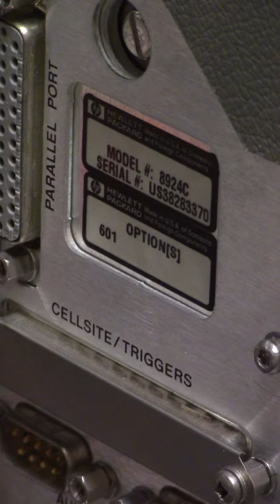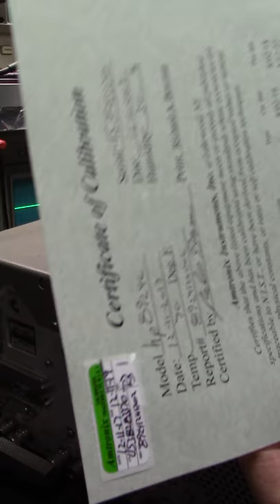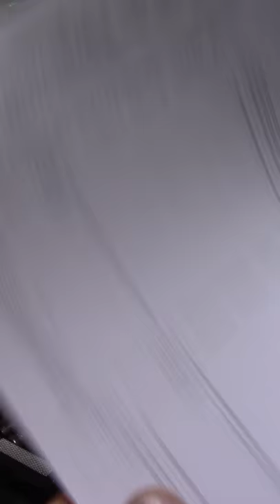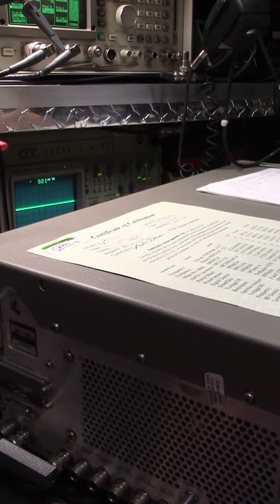NIST HP8924C Certified Service Monitor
74 Miles Mobile To Mobile .. FineTuned Stryker SR955HPC - Antone AT6666 VideoGate NIST HP8924C Certified Service Monitor, never settle for less because that's what you'll get!

Those that know it show it, those that don't won't. Cleaner Is Meaner, not noise or toys. Read on ..

Scope watts or nope watts, take your pick. Tired of misleading BS yet? If they don't show you or do so in a deceiving way, you've been mislead. Learn to identify "Golden Screwdriver / Software Jockeys and Scammers". *Note: There'll always be drama regarding my disgruntled competitors and their followers, they're just doing their best. When "Ready", pm me on Facebook including phone number.

Ringy, tinny, muffled, meter swinging low range hacked up over-modulated splatter box radios with a noisy receiver and miscalibrated "S" Meter (for starters) have been peaked & tuned, comp-tuned or "so-called" Hi-Fi" mods performed and misaligned by a Golden Screwdriver magician. Yes, magician not technician.

Internet truck stop competition tune and alignments are useless in the Real World. Not only do they produce a noisy receiver, they'll bleed your wallet and all over neighbors too! Years ago, while still accepting walk-ins, this was about 90% of all radio related issues and complaints from customers nationwide .. and still are!

They'll ask you to "look at the meter" or other salvation army Romper Room (that's another subject) test equipment stacked up the wall and claim that a pure waveform on a NIST "O"scope is not necessary.  RUN!!

They'll poise their meter farm at you while making strange vocal sounds, whistling or injecting an unknown tone into the mic socket while trying to convince you that distortion is considered rms, average or Bird watts and usable power. NOT! Get that Part??

"Software Jockeys" claiming to be an "Engineer" don't do or show you anything useful at all. They either copy and paste (Plagiarism) or talk a lot trying to baffle you with their "BS" while hiding behind a pseudonym (Extra channels, Channel King Boards, CB Kidd, stinger boards etc). This type has no practical or "Real World Experience" at all whatsoever! Ever hear them on the radio? Right .. Mud Ducks!!

All test equipment and gear under test including meter, scope, spectrum analyzer, sampler, radio and amp if applicable must be in plain sight at all times while gear is under test, fully modulated. Inducing distortion though meter using un-calibrated "flea market" test equipment is misrepresentation and an illusion playing on your ignorance while insulting your intelligence!

If they cant display everything all at the same time while under test, explain ac volts, pep, pk, cw, rms (Ohms Law), capacitance, inductance and the basic principles of a phase shift then how do you expect them to accurately test, tune or align your system? Ever wonder why they attempt to replicate or imitate everything I do and say but yet fail miserably in a deceiving way?  Pay Attention!

Fine Tune CB adheres to NIST and other standards to maintain accuracy and consistency for providing "Real World Performance" with integrity.

The Bench:

HP8924c Service Monitor with options:
A comprehensive list below in the comments section including dBm to watts and volts tables.

Don't let them play Three Card Monte with you because they will. Most importantly, find someone who's honest and competent, not part of Facebook CB related groups, a pseudonym on a forum, has a Service Monitor with a NIST Traceable Certification of Calibration and not garage sale non certified test equipment stacked up the wall trying to baffle you with BS. Never settle for less because that's what you'll get, Houdini tricks, ghost watts, "S9" out of calibration and a noisy receiver!